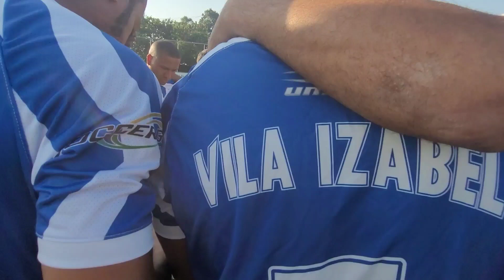VILA IZABEL x PILHADOS ☆《 Copa Savime》